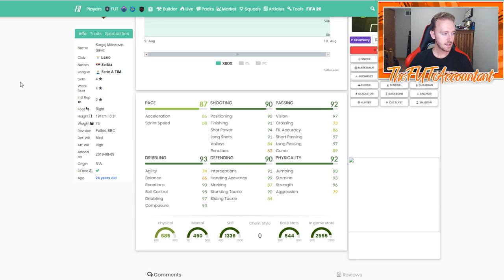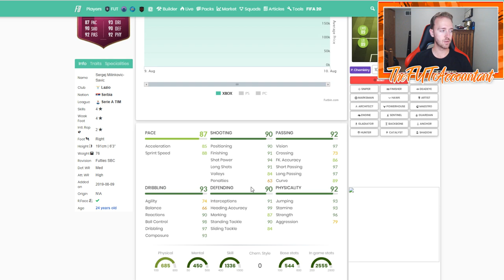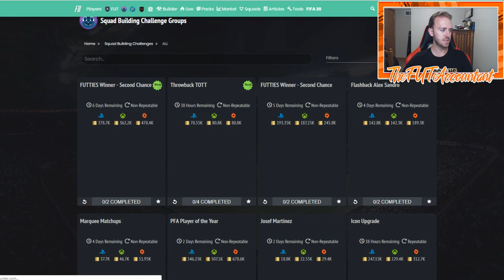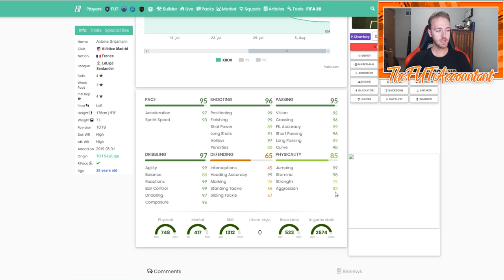FUTTIES UPDATE! NEW FUTTIES SBCS! FIFA 19 Ultimate Team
New Griezmann and Savic SBC's! Are they worth it?!